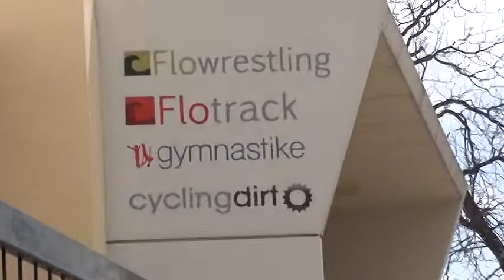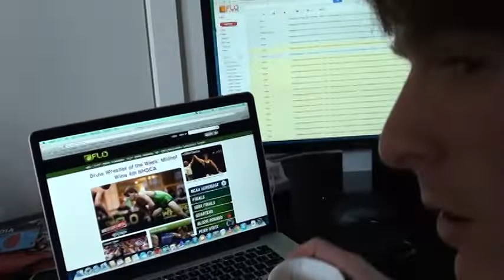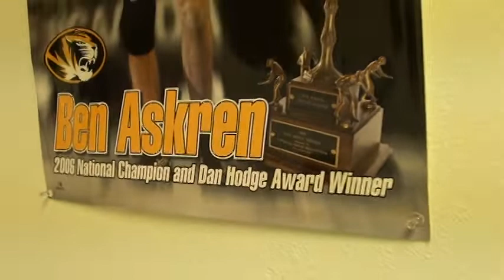Flocasts HQ 2014 Spring